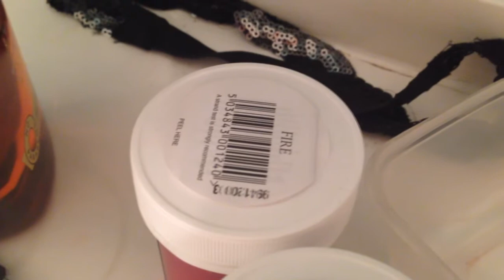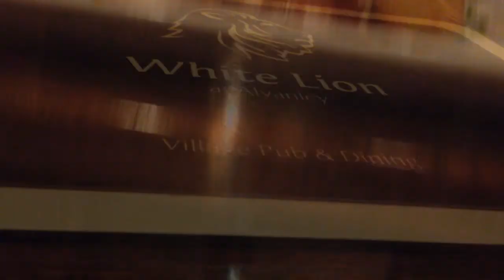My Birthday | Sharkbaitplays